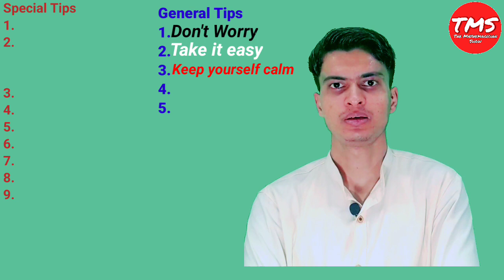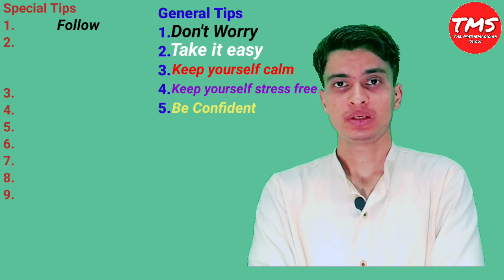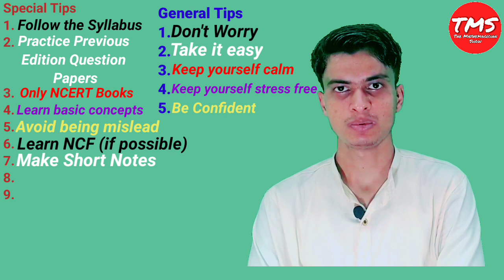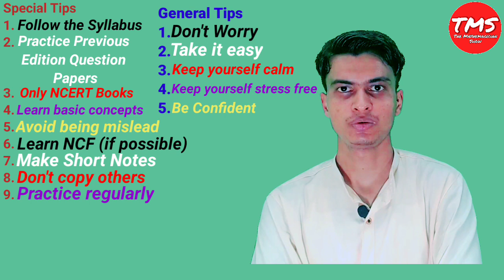How to prepare for CTET । CTET की तैयारी कैसे करें । CTET कैसे पास करें । TMS ।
We discussed about the very important tips for CTET.
We discussed about how to prepare for CTET 2020 July and December.
We discussed about how to crack CTET and get 105+ marks.

इस वीडीओ में CTET से जुड़ी महत्वपूर्ण चीज़ों केंबारे में कििया गया है।
इस वीडीओ में हम बात करेंगे कि CTET 2020 की तैयारी कैसे करें।
इस वीडीओ में कुछ ऐसे Tips बताए गए हैं जिसके मदद से आप आसानी से CTET पास करेंगे और 105+ मार्क्स हासिल करेंगे।

Topics covered
How to get 100+ marks in CTET
How to Clear CTET

How to prepare for CTET exam
How to prepare for CTET exam 2020